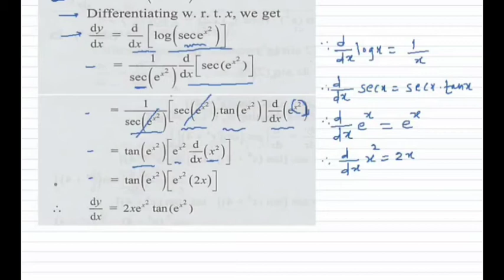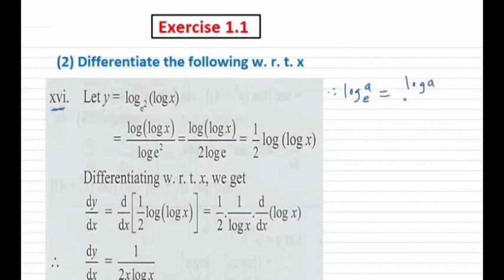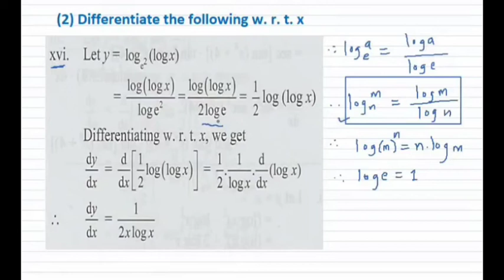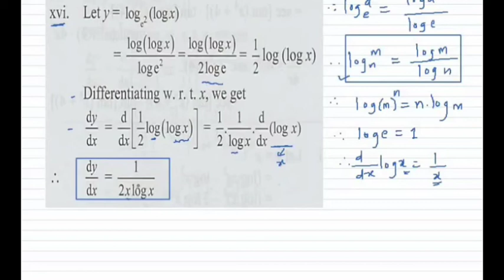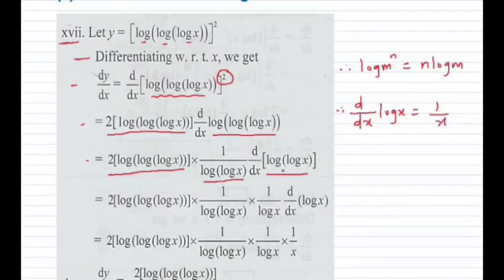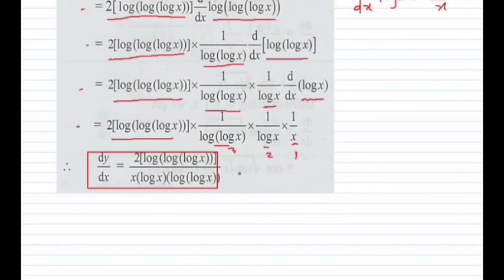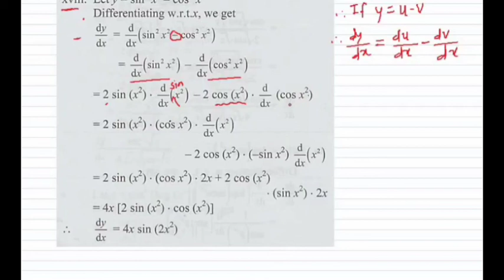Math 12 (5. DERIVATIVE)